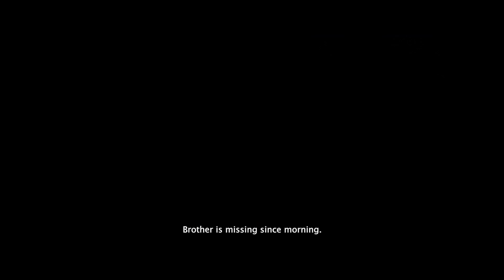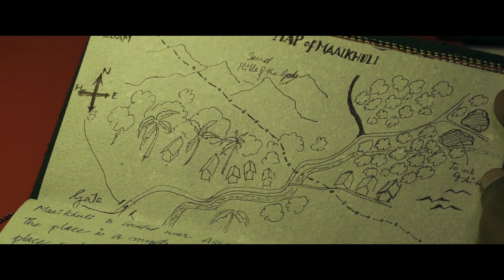Ghost of Maaikhuli trailer "Reel Drama".